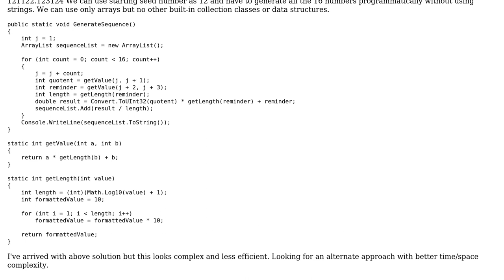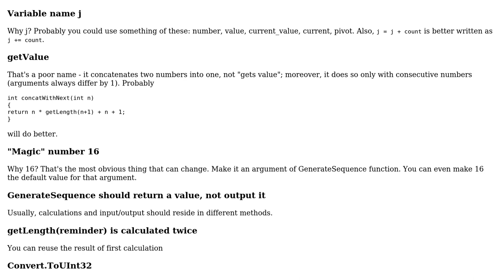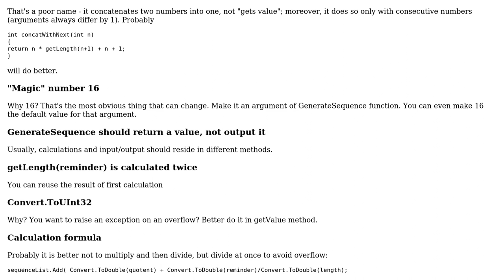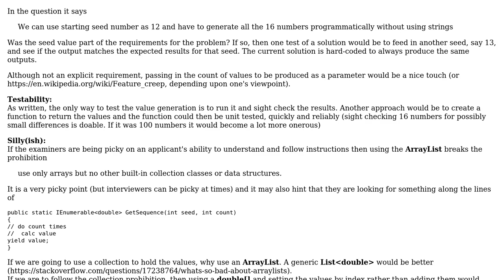c# Efficient solution: Sequence generator for a pattern (2 Solutions!!)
c# Efficient solution: Sequence generator for a pattern

With thanks & praise to God, and with thanks to the many people who have made this project possible! | Content (except music & images) licensed under CC BY-SA | Music | Images & others | With thanks to user user226533 user Pavlo Slavynskyy user AlanT and the Stack Exchange Network Trademarks are property of their respective owners. You are responsible for your own actions.